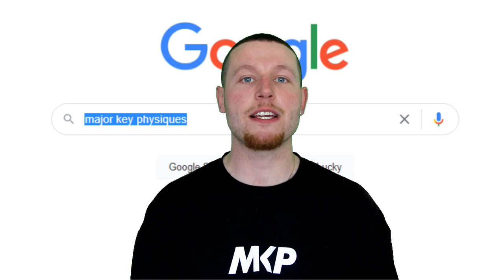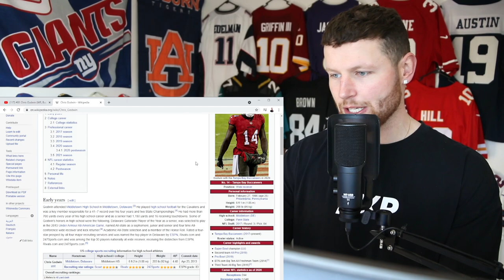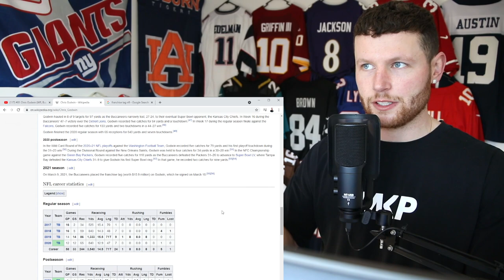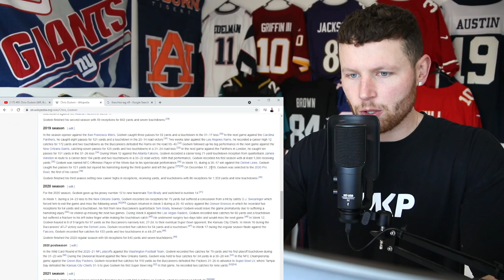Rugby Player Reacts to CHRIS GODWIN (WR, Tampa Bay Buccaneers) #81 The Top 100 NFL Players of 2021!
In this video I take a look at CHRIS GODWIN who is a WIDE RECEIVER for THE TAMPA BAY BUCCANEERS and is now officially ranked number 81 on the list of The NFL's Top 100 Players of 2021!

After his Pro Bowl selection in ‘19, Chris Godwin experienced a drop-off, registering 65 receptions (down 21 from the previous year) for 840 yards (almost 500 yards less than 2019). The Penn State product missed four games due to injury but came up big in the NFC Championship Game against the Packers, with five catches for 110 yards. Team brass recognize his value, placing the franchise tag on him in March. Bucs fans are hopeful that another season with Tom Brady behind center produces a return to his previous high levels of performance.